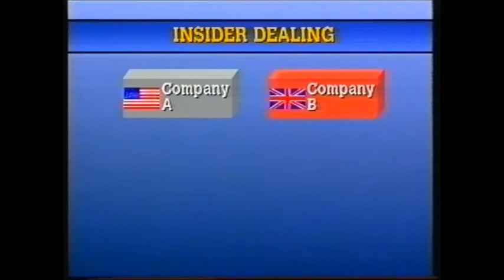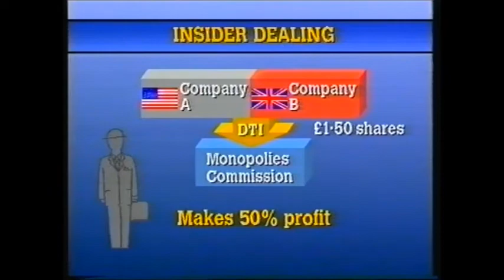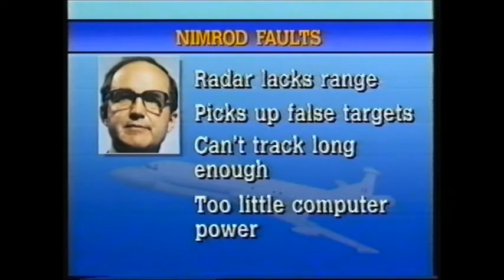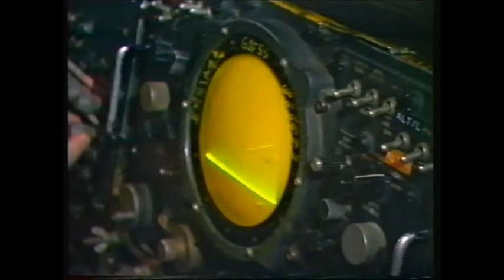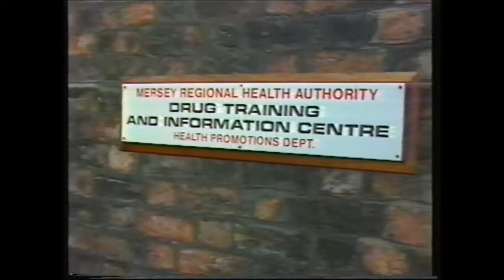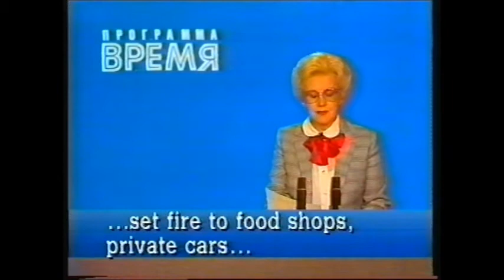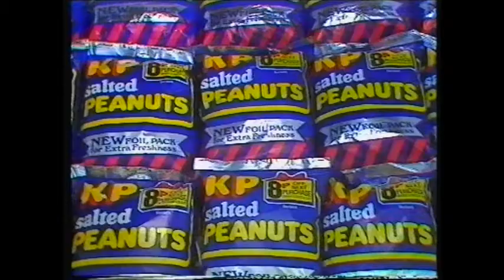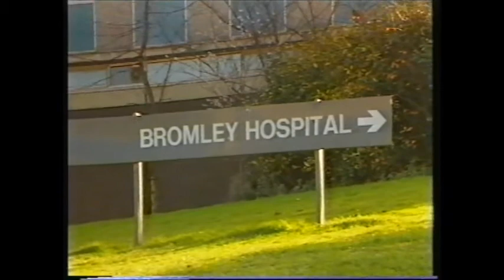1986 December 18 ITV News at Ten